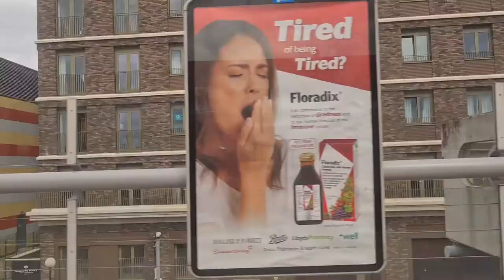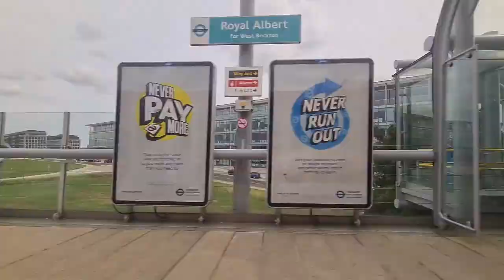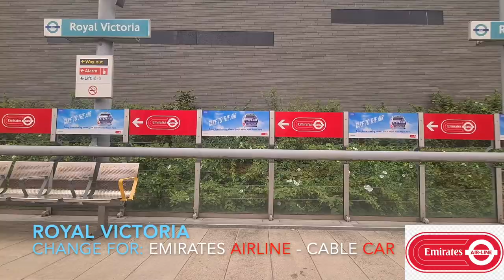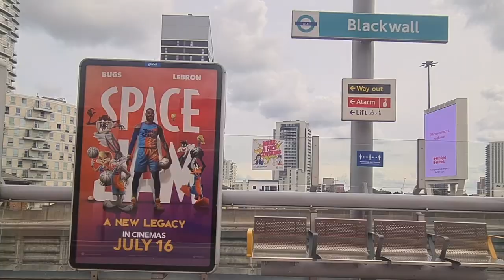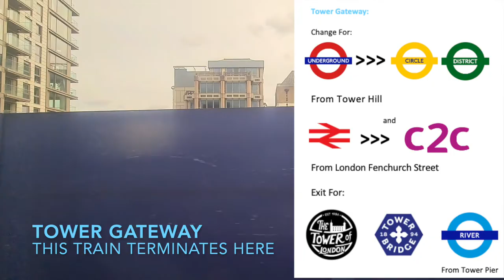-|-FTV-|- Docklands Light Railway (DLR): Beckton to Tower Gateway (Full Journey - Side Visual)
I thought why not upload my very first full journey visual, starting with the DLR, I guess, which I call them as 'Full Train Visuals (FTV)'. Enjoy!

Okay...here is what happened...you are probably wondering why I filmed from a side view rather than the front view...here is the deal...I haven't been on the DLR much at all and this was my first time in a while...so I noticed the front portion of the carriage was sealed or blocked off as there are now security staff on board to help gaurd the train for COVID 19 measures as well as for customer safety during this pandemic...hence this had me worrying...so I thought rather than going home empty-handed, why not simply film from the side window, which actually turned out pretty decent than I had thought it be!! (: Anyways, enough rambling...

NB: This video is property of ©THETRAINSPOTTER125 , therefore, no media from this channel can be used without legal consent and that any violations of this channel's code of conduct, may result in action taken.

©THETRAINSPOTTER125 2021